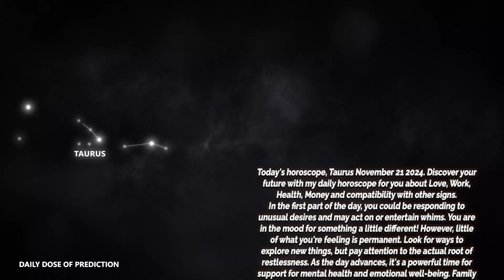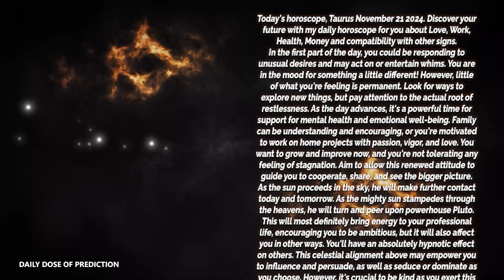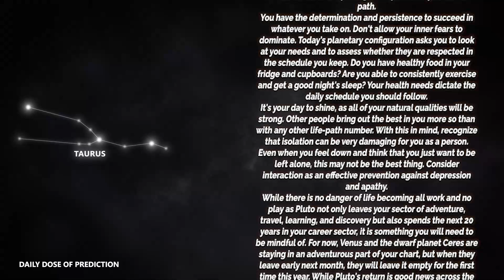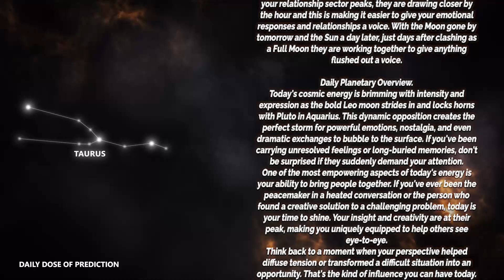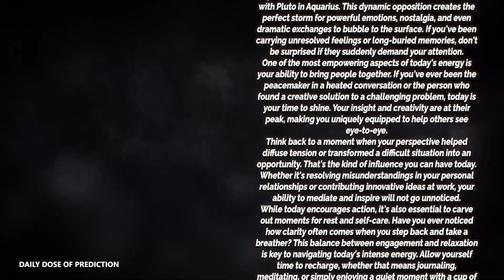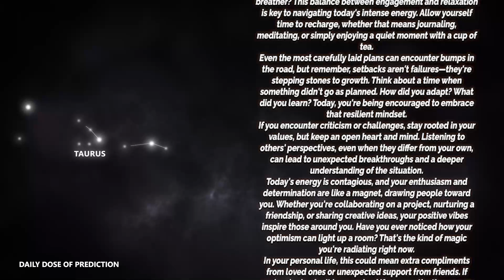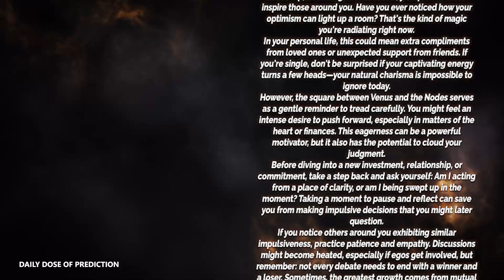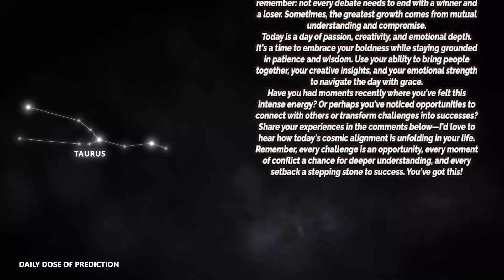Taurus - Daily Horoscope - November 21, 2024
Today's Horoscope Taurus November 21, 2024. Discover your future with my daily horoscope for you, my dear Scorpio sign in love, work, health, money and compatibility with other signs. Free daily horoscope!

In your horoscope Thursday, destiny holds great things for you. Find out how your day is going with our free daily predictions.

Taurus Horoscope Thursday  November 21, 2024
Daily horoscope Taurus November 21, 2024
Horoscope Taurus November 21, 2024

Taurus love horoscope Thursday tomorrow
Taurus relationship horoscopeTaurus love horoscope Thursday oracle
Taurus love life Thursday
Taurus Taurus love horoscope Thursday
Taurus single love horoscope Thursday
Taurus love horoscope Thursday oracle